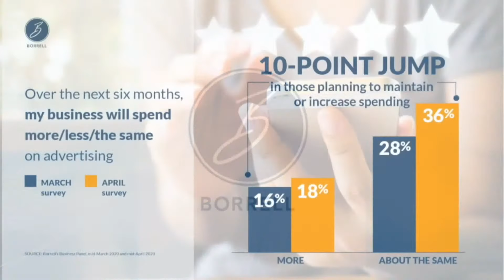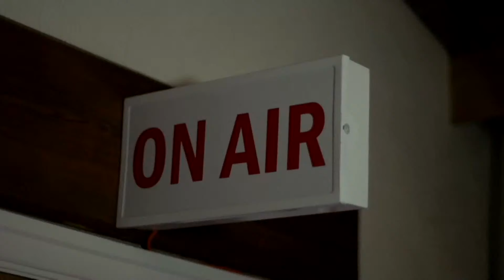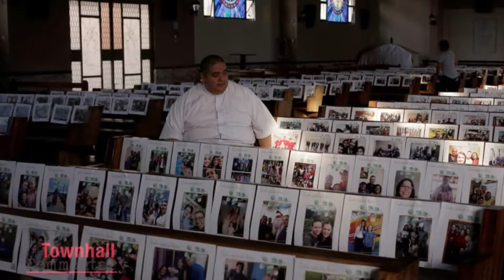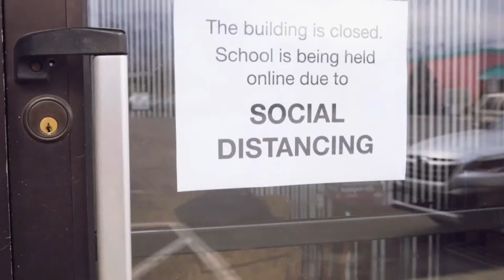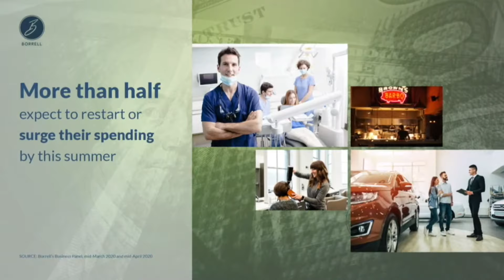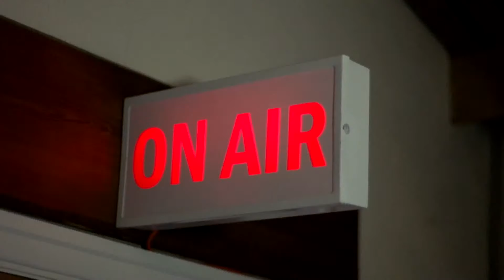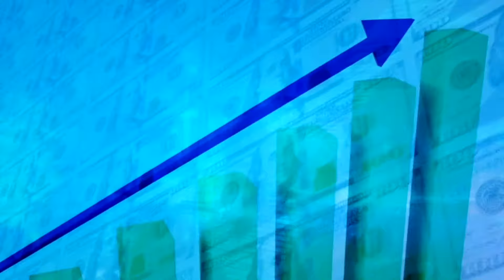The Hugh Hewitt Show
Hugh Hewitt is back inside the Beltway, discussing the important topics of the day, COVID-19 and how to recover, unemployment and the 2020 elections. Talking today with Alex Kolodin, Arizona state Senate candidate, Erwin Chemerinsky, dean of Berkeley Law School and John Eastman, dean emeritus of Chapman University Fowler School of Law (The Smart Guys), Admiral James Stavridis, operating executive, The Carlyle Group, David Drucker, senior writer, Washington Examiner, Byron York, Washington Examiner chief political correspondent, Peter Baker, chief White House correspondent, New York Times and Robert Costa, political reporter, Washington Post.